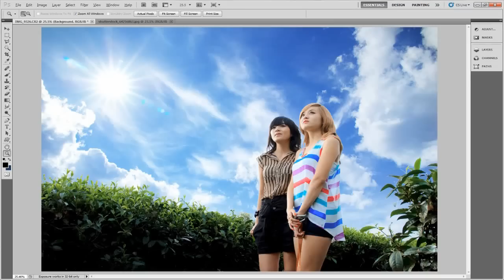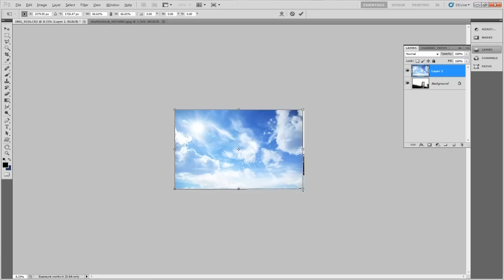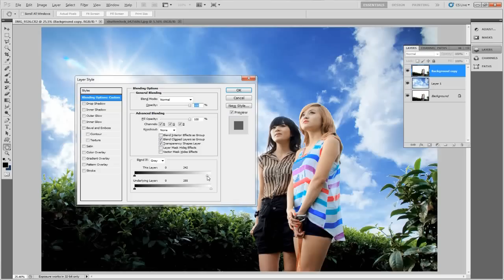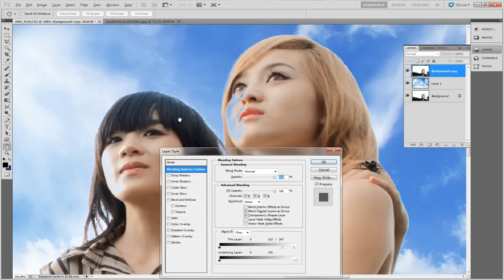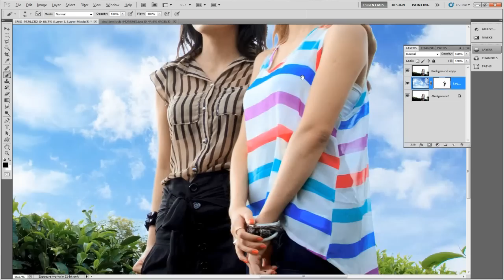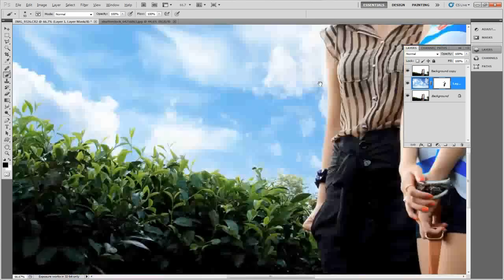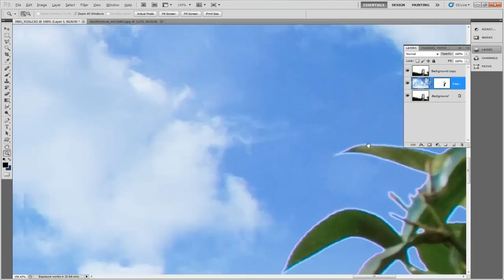Học photoshop - Kỹ thuật ghép mây cao cấp trong photoshop - Dohoafx.com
Hướng dẫn : Nguyễn Lương . Xem hơn nhiều tài liệu hay hơn nữa về photoshop tại . Nếu bạn muốn down ảnh mây, bạn vào - ảnh mây to lắm
- chuyen trang hoc nhiep anh , chup anh